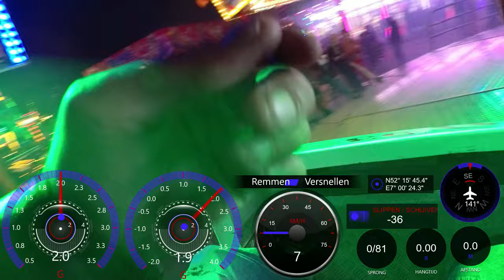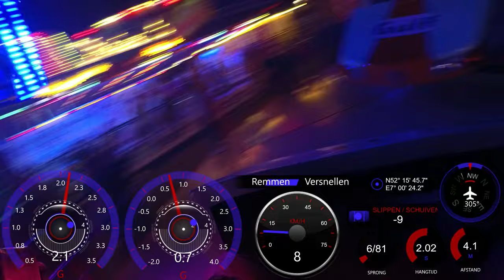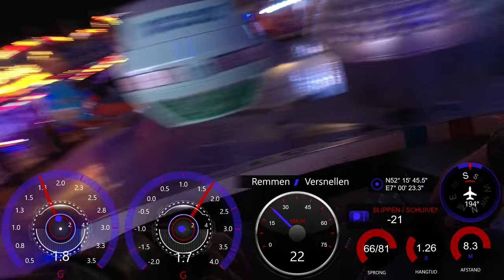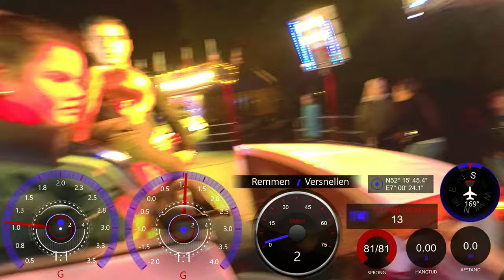Street Dance vd Wiel 2019